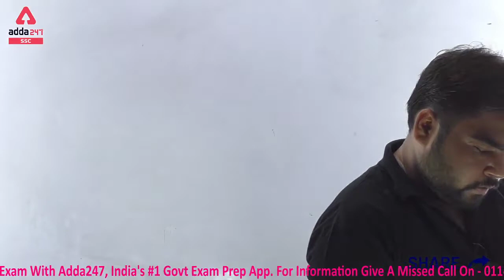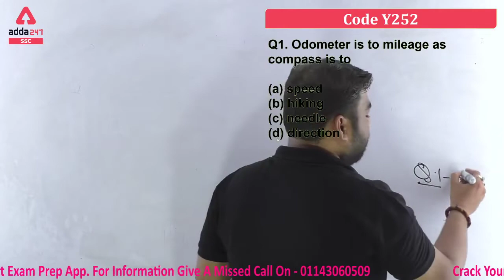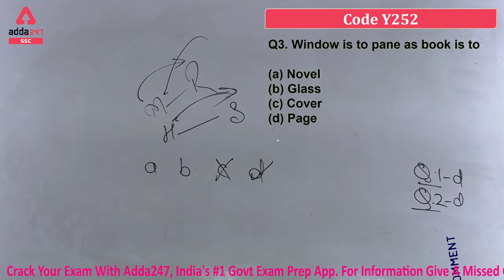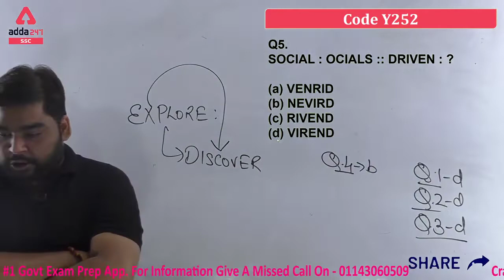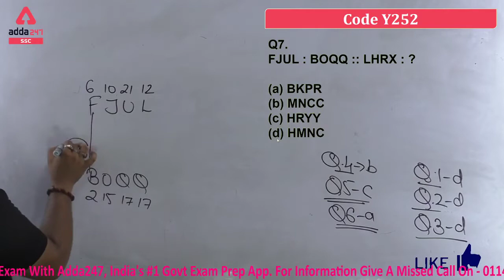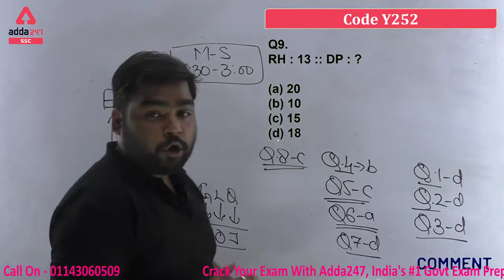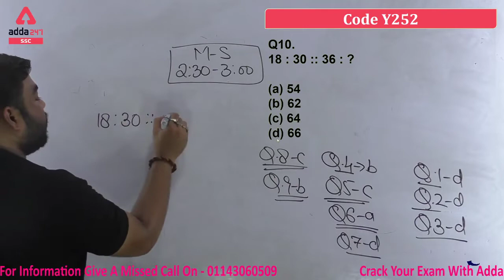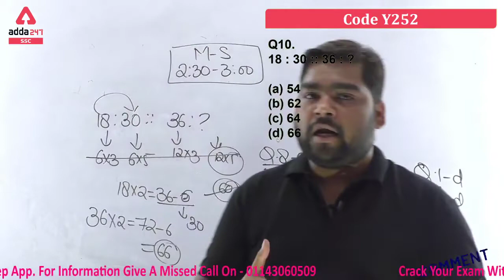Top 100 Question Series Analogy (Part-8) | Reasoning for AFCAT & CDS Exams 2020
Get PDF File: -
Special Paid Batch for You: -
More Offers for You: -
100% Money Back On Selection
We PAY If You Get Selected
AddaKaamyaabiKa
**Conditions Apply

Playlist Link: -
Important Links: -
Defence Adda247 Live Classes Schedule: -
08:00 AM - CAPF (AC) 2020_General Science
09:00 AM - All Defence Exams_ Advance Maths
10:00 AM - CAPF (AC) 2020_English
11:00 AM - CAPF (AC) 2020_General Knowledge
02:00 PM - DRDO (MTS) _General Studies
03:00 PM - DRDO (MTS) _Reasoning
06:15 PM - AFCAT (2) 2020 _English
07:15 PM - AFCAT (2) 2020 _GS
08:00 PM - AFCAT | CDS | INET | CAPF_Maths